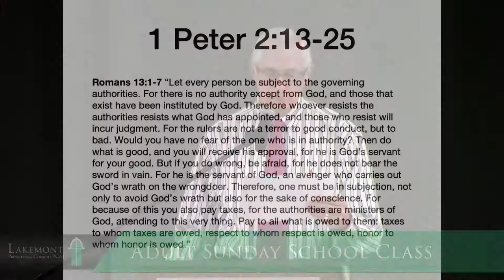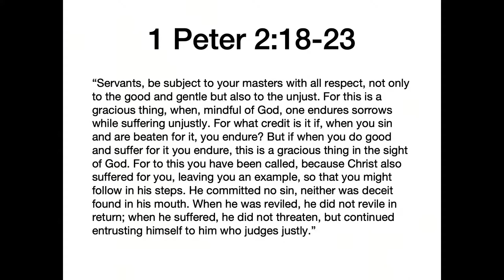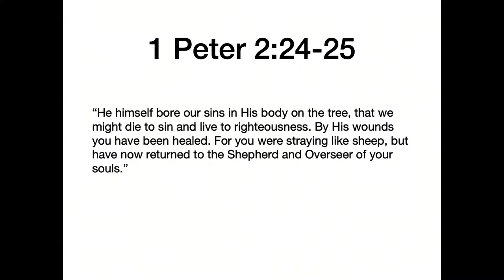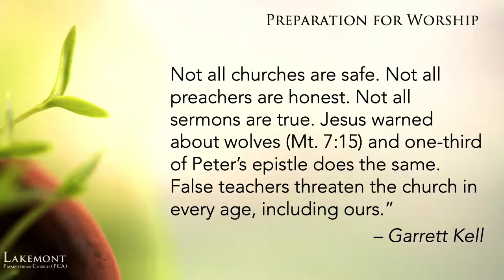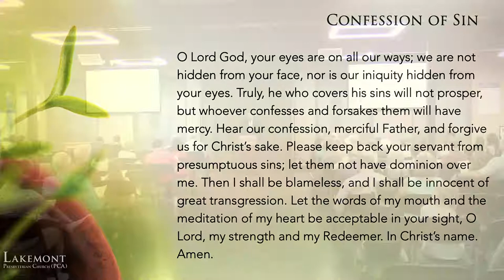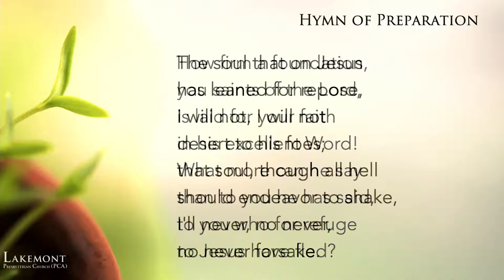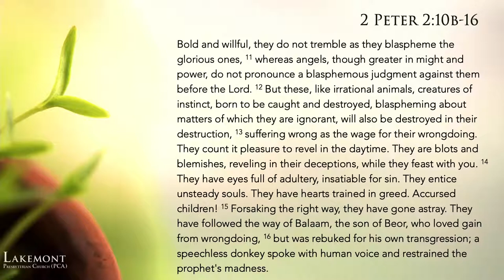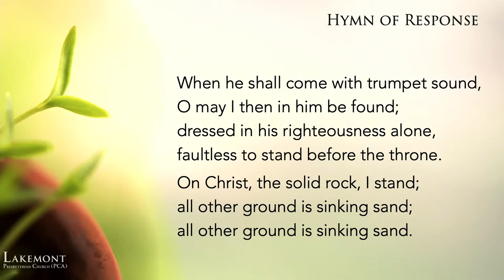2 Peter 2:10b-16, "Marks of a False Minister", May 22, 2022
1 Peter Sunday School, Don Fisher; Worship, Pastor Dave Vosseller